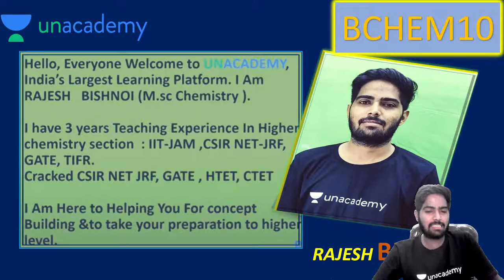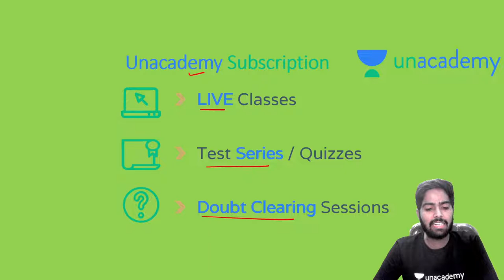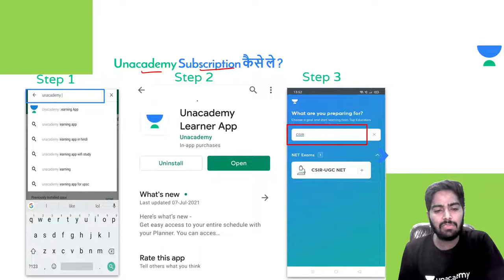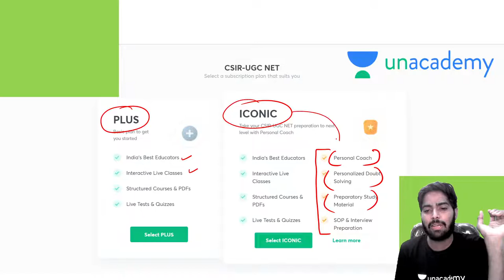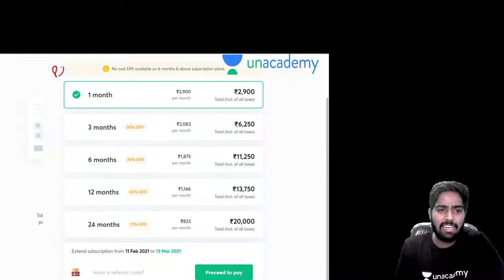Organometallic Chemistry (L-18) | CSIR NET | GATE | IIT JAM | By Rajesh Bishnoi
Organometallics Chemistry (L-18) | CSIR NET | GATE | IIT JAM | By Rajesh Bishnoi

UMANG Batch: -
Morning Schedule
8:00 AM - Physical Science by Jeevitesh Rajput
9:00 AM - Chemistry by Rajesh Bishnoi
10:00 AM - Chemical Sciences by Ajay Pathak
11:00 AM - Mathematical Science by Amit Malik

JEET Batch: -
12:00 PM - Chemical Science by Sanjay Kumar
3:00 PM - Mathematical Science by Amit Malik
4:00 PM - Chemical Sciences by Ajay Pathak
6:00 PM - Chemical Science by Sanjay Kumar
7:00 PM - Physical Science by Jeevitesh Rajput
7:30 PM - Mathematical Science by Keshav Gilotra
8:00 PM - Chemistry by Alok Panwar
9:00 PM - Chemistry by Rajesh Bisnoi

Unacademy Subscription Benefits:
1. Learn from your favourite Educator
2. Dedicated DOUBT sessions
3. One Subscription, Unlimited Access
4. Real time interaction with Educators
5. You can ask doubts in live class
6. Limited students
7. Download the videos & watch offline

Get the CSIR UGC NET Iconic Advantage:
1. Personal Coach
2. Study Planner & Bi-weekly Reviews
3. Dedicated Doubt Clearing Space
4. Personalized Test Analysis
5. Study Booster Sessions
6. Preparatory Study Material
7. All the Unacademy Subscription Benefits